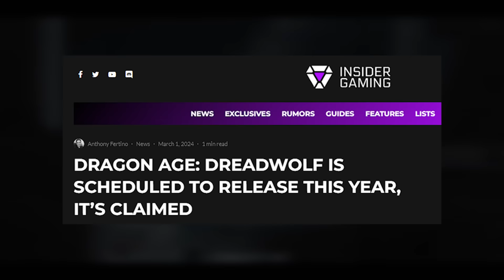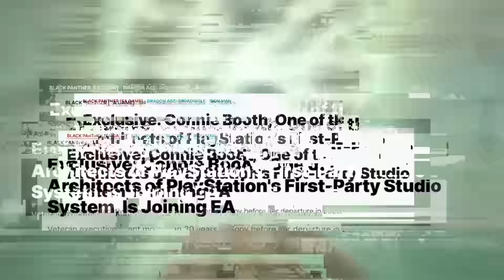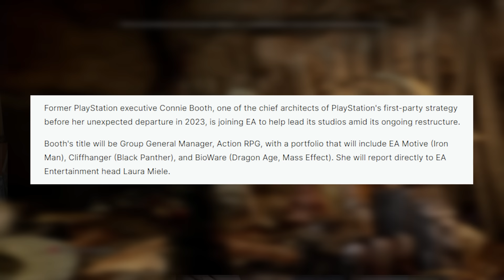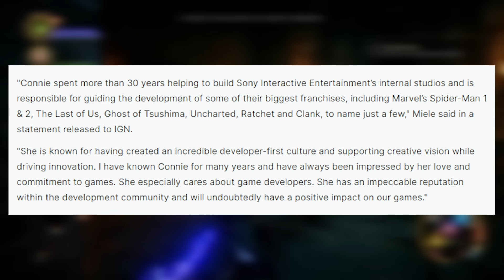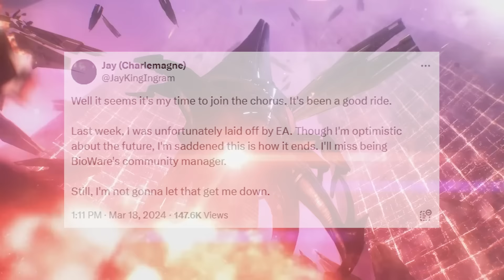BioWare Just Got HUGE News - Dragon Age Dreadwolf 2024 Release, New Hires, & MORE!